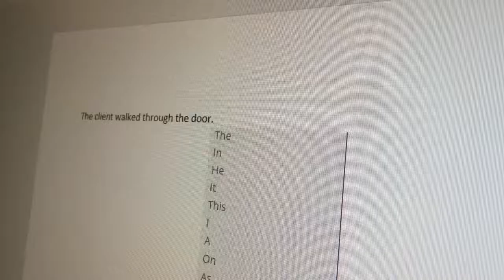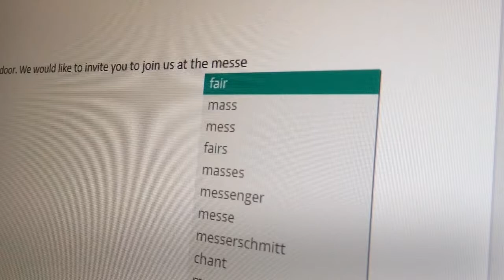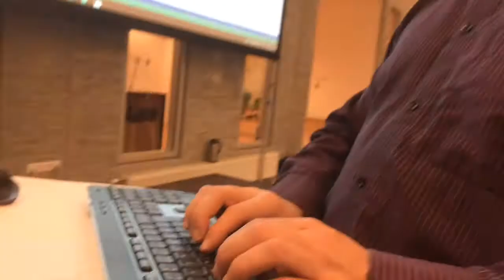Ordbogen bruger big data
Fynske Ordbogen kombinerer deres ordbøger, analyse og sprogforståelse i programmet Write Assistant. De har store forventninger til WA - se hvordan programmet virker i videoen.